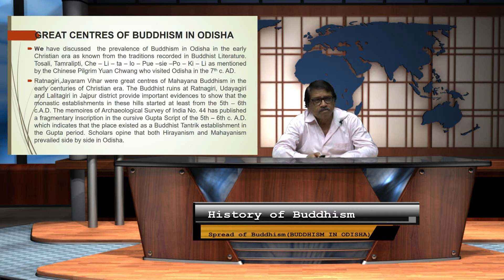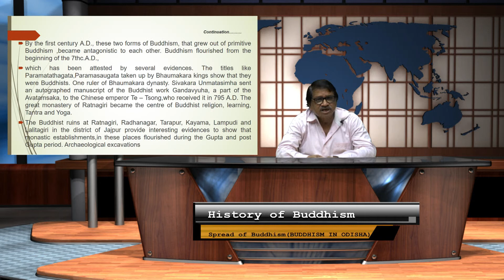History Of Buddhist Philosophy(Lecture-9,Part-1). Great Centers Of Buddhism In Odisha And Its Spread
Explanation of the Teachings of Buddhism, Tourism, and Information.
Lecture Briefly Explains the Propagation of  Religion of Buddhism to different Countries.

The lecture explains Buddhism Specifically, then in Central Asia. Its propagation and Indian Scenario. This video is especially for the centers which are located in Odisha.

By Prof.Dr. Satyendra Patnaik,
KIIT University(Deemed), Bhubaneswar, Odisha, India.
Visiting Professor at Nanhua University, Taiwan.

No animals or humans were harmed.
Video Credit: Nanhua University.
Speaker In Frame: Prof. Dr. Satyendra Patnaik